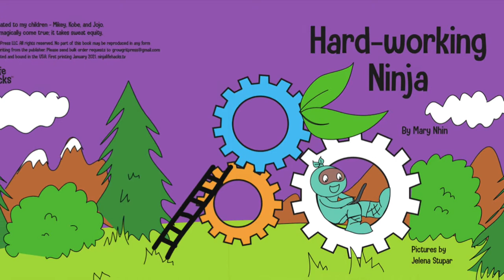📕Kids Book Read Aloud: Ninja Life Hacks Book Hard Working Ninja By Mary Nhin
How do you develop a hard work ethic?

Hard-working Ninja finds out you have to value a hard work ethic first! Find out what happens in this new Ninja Life Hacks story about working hard.
Life is tough. But so are you!

The new children's book series, Ninja Life Hacks, was developed to help children learn valuable life skills. Fun, pint-size characters in comedic books easy enough for young readers, yet witty enough for adults.

The Ninja Life Hacks book series is geared to kids 3-11. Perfect for boys, girls, early readers, primary school students, or toddlers. Excellent resource for counselors, parents, and teachers alike.

Book Title:- Hard Working Ninja
Written by:- Mary Nhin
Illustrated by:- Jelena Stupar

Other Playlist for book:-